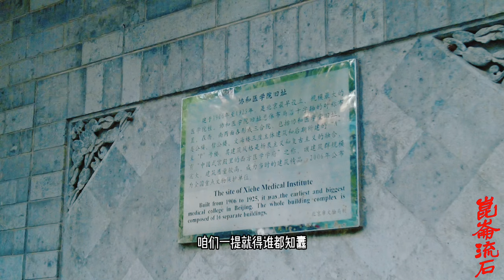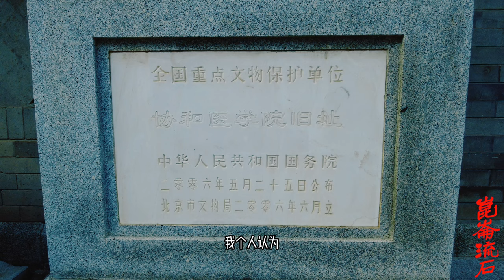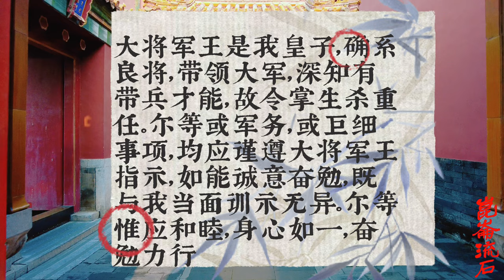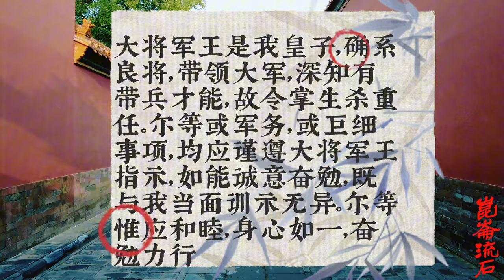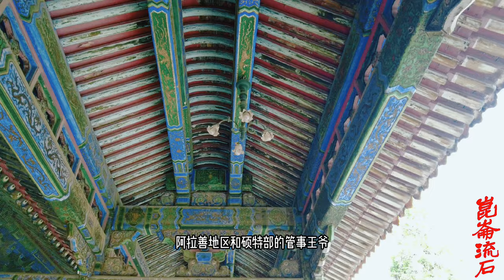康熙选中老十四胤禵，出兵青海驱准宝藏，贝子变成大将军王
四十八年（1709年）三月，封为固山贝子。五十二年（1713年），胤禵分家开府。五十七年（1718年）春，准噶尔部策妄阿拉布坦出兵进攻西藏，拉藏汗请求康熙帝发兵救援。十月十二日，圣祖命为抚远大将军，又称为“大将军王”（圣祖曾面谕“大将军王是我皇子”），征讨出兵进攻西藏之准噶尔大汗策妄阿喇布坦。为提高胤禵出征的威信，康熙帝允许胤禵使用王级别的旗纛和待遇，并且是皇帝所属的正黄旗之旗纛。并要求各旗贵族要派嫡子入伍。圣祖又循亲征规制，亲自到堂子行礼，含有代皇帝亲征之意。

胤禵能够拥有“大将军王”的称呼与他担任抚远大将军有关，但不是每位抚远大将军都能获得“大将军王”的称呼。胤禵不是唯一的“抚远大将军”，但他是清朝历史上唯一的“大将军王”。“大将军王”不是王爵。终康熙一朝，胤禵的最高爵位始终是固山贝子。